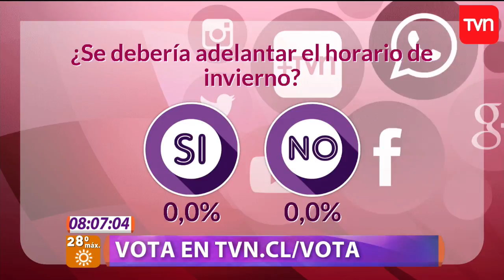¿Se terminaron los días de calor? | Muy buenos días | Buenos días a todos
Comenzó la semana con una fría mañana, sólo 10° y con cielo nuboso, pero para hoy se esperan 28° de máxima con cielo despejado en Santiago. Para los próximos días, sin embargo, bajarán las temperaturas progresivamente.

¿Chileno en el extranjero?